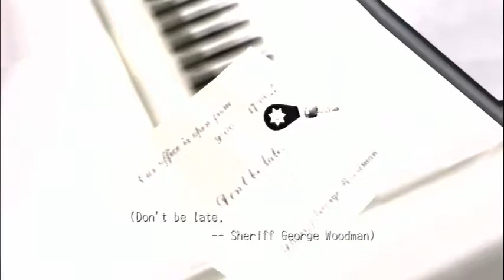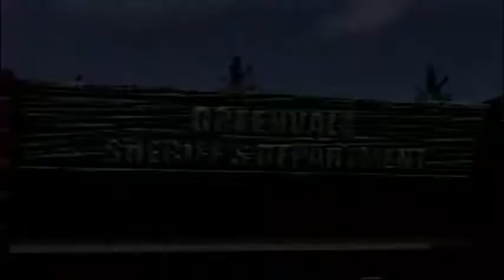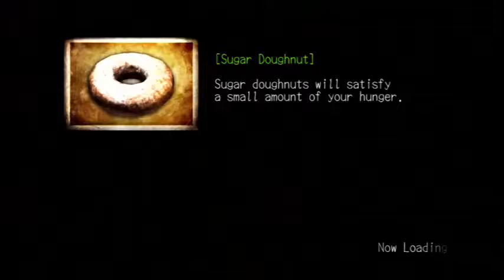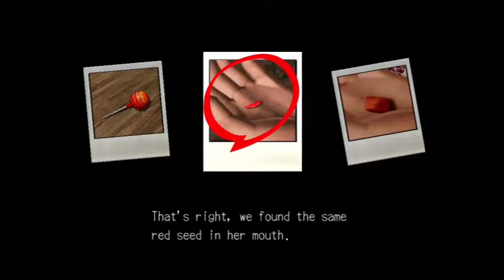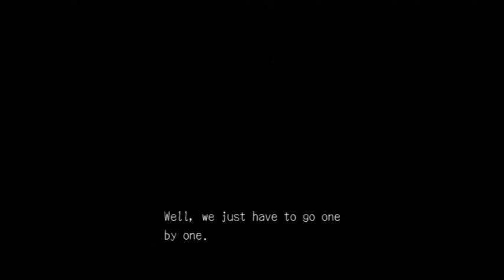E02 Deadly Premonition Platinum Run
Let's Platinum Deadly Premonition!

Join me as I work my way towards the Platinum trophy for Deadly Premonition!

Be sure to search for Sedition at playstationtrophies.org to see my trophy history and backlog!

And search for tentaclefish at psnprofiles to see world and country ranking and statistics!

Don't forget to check out the Blind Run to see the full story!